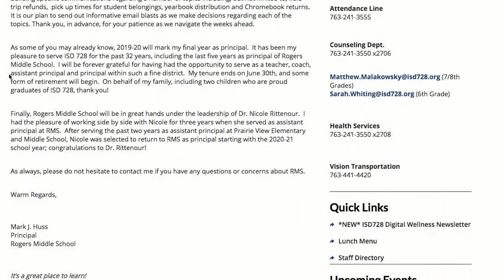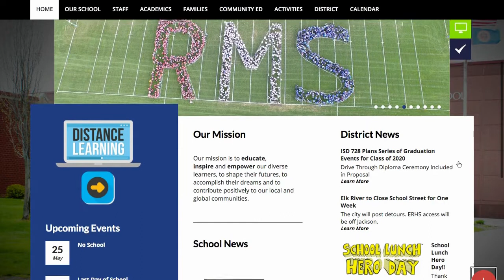RMS Welcome Video